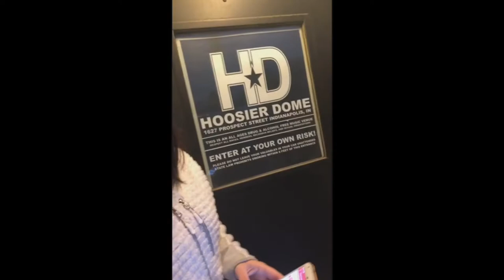CONCERT VLOG | A Summer High & Call Me Karizma | Gloomy Tour 2017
•Social Media•
Musical.ly: heyitsrain96